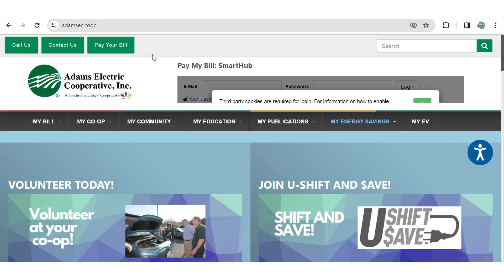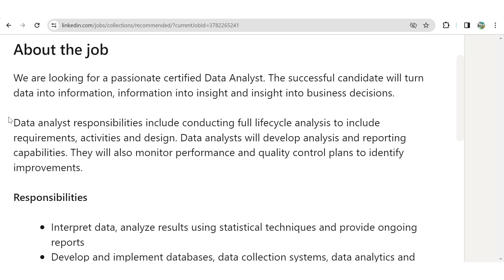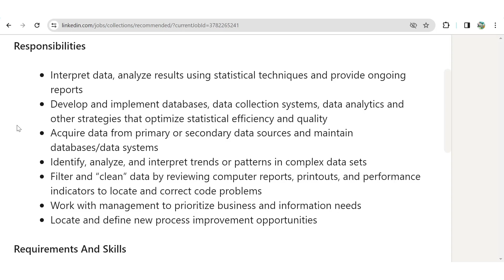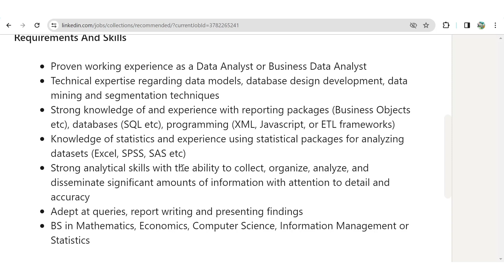Adam Electric is hiring Data Analyst | Any Graduate | Remote/Permanent Work From Home/Hybrid work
Latest job for Data Analyst- Training Program, Any Graduate, Data Analyst Job For Freshers or Pursuing graduation, Data Analyst Job For Freshers 2023. More Openings of business analyst, Operation Analyst, Data engineer, Internship for Data Analyst, data scientist are there!!
Latest job vacancy for freshers and experienced with high salary.

Note: Apply as soon as possible as position may fill soon!

TAGS-
Hiring alert 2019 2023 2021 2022 batch for Data Analyst
Hiring for Internship for Data Analyst
Recruitment FOR DATA ANALYST, cloud engineer, Testing engineer
deloitte off campus drive Internship for Data Analyst
campus placement for 2023 for Data Analyst
Internship for Data Analyst  campus drive for 2023batch
campus drive for 2022 batch FOR DATA ANALYST
LTI Off campus drive for 2022 Internship for Data Analyst
latest off campus drive 2022  Internship for Data Analyst
Latest Off Campus Jobs 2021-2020 batch business analyst

off campus jobs 2021 for Data Analyst work from home
tcs hiring, jobs in noida, jobs in gurgaon Internship for Data Analyst
hiring for interns 2023 for Data Analyst work from home
jobs freshers for Data Analyst work from home
fresher hiring for IT-system administrator
hiring challenges 2023 software development
new job opportunities 2023 for Operation Analyst
Hiring freshers Cyber Security Engineer
STEP internship business analyst Business Intelligence Analysts
product company for Internship for Data Analyst
2023 Batch Hiring Internship for Data Analyst
2023 Batch Jobs Cyber Security Engineer
Software Engineer 2023 Job Internship for Data Analyst

SDE Jobs 2023 Batch Product Manager
what to do with tcs nqt score Internship for Data Analyst
off campus 2023 batch for Data Scientist
off campus interview for Operation Analyst no coding
off campus jobs latest for Data Scientist remote job
off campus recruitment 2023 Operation Analyst no coding
Off campus drive 2023 for Internship for Data Analyst
jobs 2023 latest Internship for Data Analyst
internship opportunities 2023 work from home
jobs for bca mca Internship for Data Analyst
jobs for bca students 2023 work from home Internship for Data Analyst
new job for Product Manager, Operation Analyst no coding
data science internship opportunity 2023 work from home
hiring for interns 2023 Operation Analyst no coding
private company jobs for Data Scientist work from home
jobs in qualcom, samsung, nike, siemens, bosch india.
latest job notification for data scientists in-
HCL, Google,Adobe,Juniper., Microsoft,Intel, Cisco, Infosys.
IBM,GOOGLE,AMAZON,TATA CONSULTANCY SERVICES
L&T, Tata 1 mg, Tata motors, Tech Mahindra, Wipro, MindTree Ltd, Larsen & Toubro Ltd, Dell